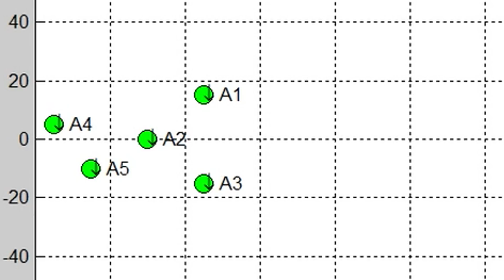Smart Robotic Drones at UConn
UConn professor Chengyu Cao is developing unmanned vehicles that are autonomous and can navigate without assistance. He is also developing control systems that will allow groups of the robotic machines to work together cooperatively. To read more about Dr. Cao's work, check out this article